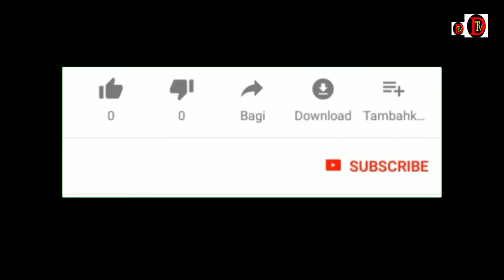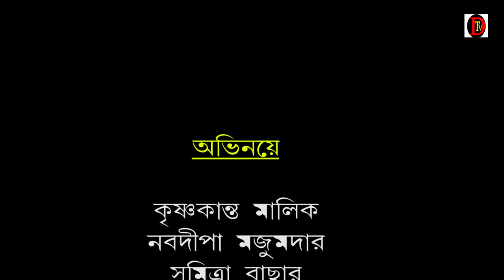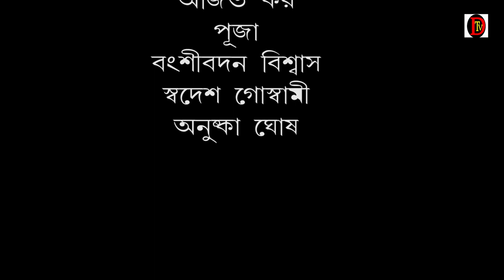"ABOSHESHE"(Bengali Short Film), DTV Presents, Story/Script/Direction - SUBRATA DEBNATH.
"ABOSHESHE"(Bengali Short Film), DTV Presents, Artist - Nabodipa Majumder, Krishnakanta Malik, Banshibadan Biswas, Puja,Sushmita. Sumitra, Sheuli ,Ajit Swarup .    Story/Script/Camera/Edit/Produced & Direction - SUBRATA DEBNATH.